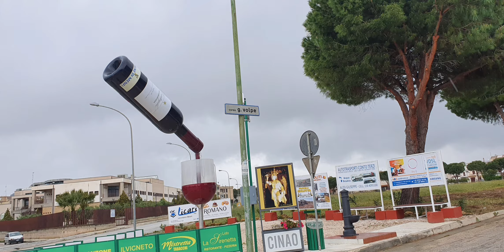Sizilien genießen - Nicht-Weltreise-Tagebuch Tag 1116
Ich nehme dich mit in die Schönheit der Natur und lade dich ein, auf die kleinen Dinge zu achten. Alles für dein erfolgreiches Business hier auf meinem Kanal und

Ich zeige Dir gerne, wie auch Du ein erfülltes und finanziell freies Leben führen kannst und lade Dich ein, mein breites Angebot zu nutzen:

☀️ Freedom-Session
Wenn Du es satt hast, allein in Deinem Business unterwegs zu sein, schwankende Einnahmen Dich nerven oder Du einfach mehr willst und bereit bist, was zu verändern, dann buche Dir eine kostenfreie Freedom Session mit mir oder jemanden aus meinem Team. Da schauen wir dann ganz genau, wo Du momentan stehst und was es braucht, um für Dich und Dein Business endlich etwas positiv zu verändern

Jeden Sonntag um 19 Uhr
Dir gefällt es zeit- und ortsunabhängig zu arbeiten? Du suchst nach einer Veränderung  in deinem Leben oder einfach nach mehr Lebensqualität?

☀️ Inspiration Day
Jeden 2. Dienstag im Monat

Deine Amata